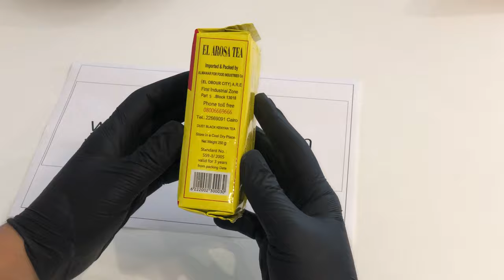El Arosa Dust Black Tea 250g/8.81oz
Experience the aromatic loose tea with our signature blends, handcrafted and single-estate leaf teas. Our selective variety of organic and hand-picked loose leaf tea offers excellent health benefits and premium flavors. We do realize that there is no perfect moment without tea. Whether you need a small escape in the afternoon or a small kick to get you going through the morning; there is Al Arosa green loose leaf tea.

It is the first packing method for tea packing ( vacuum packing ) by this way the pack is completely vacuumed for protecting the product from the outside environment and make the product still having its initial properties